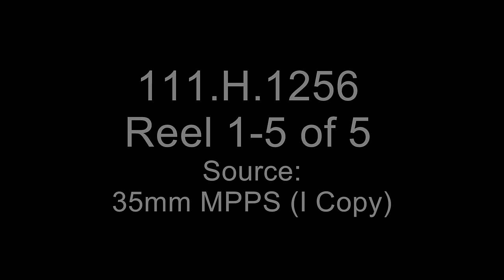Occupation of the Chemin des Dames Sector, February 6th to March 22, 1918---26th Division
Production Date: 1936
Other Title(s): Historical Film, No. 1256
Sound Type: Silent

Scope & Content: Reel 1 shows views of the Champagne district. 103rd Inf. and 101st F.A. troops march on a road. 101st and 103rd F.A. units load and fire 155's near Ostel. 101st F.A. antiaircraft guns fire at German planes. 101st Inf. units man trenches under enemy bombardment. 102nd Inf. troops spread barbed wire. Artillery pieces are inspected. F.A. troops man observation posts. 101st F.A. troops repair telephone lines in a snowstorm. Duckboards are placed in the trenches. Shows the 101st Inf. hq. at Vailly. Reel 2, 102nd Inf. cooks prepare a meal in a field kitchen and deliver it to troops in trenches. Shows shell-pocked countryside near Chemin des Dames; 102nd Inf. hq. at Fort Malmaison; 103rd Inf. hq. at Francinette; Gen. P.E. Traub conferring with French officers; Gen. Pershing at 26th Div. hq., Couvrelles; and ammunition trains being unloaded at Vailly. Reel 3, prisoners are questioned. Shows 104th Inf. officers at Mont des Tombes. Dugouts are remodeled. Gens. Edwards, Lassiter, Traub, and Cole confer with French Gen. d'Esperey, and visit divisional and brigade hq. at Crouy, Juvigny, and Regnal. Food is prepared in field kitchens and served to 101st Inf. troops in trenches near Vailly. 26th Div. troops at Couvrelles sing and dance on St. Patrick's Day. Reel 4, 102nd F.A. troops rest at Dulaincourt. 101st Inf. troops break horses and mules at Vailly. Portable repair shops are assembled at a Soissons QM depot. Shows a refrigeration plant at Gievres. 101st Inf. troops are decorated by French officers and pass in review at Chassemy. Gens. Edwards and Traub congratulate the heroes. Reel 5, 101st Inf. troops are buried at Vailly. 101st Machine Gun Bn. troops visit the Y.M.C.A. in Chavonne. Shows Y.M.C.A. facilities at Celles, Acy, and Sorney. 103rd Inf. troops march through Vignory and 104th Inf. through Colombey to rest camps. The 101st Machine Gun Bn. crosses a bridge at Andelot. 101st F.A. loads equipment on flatcars at Braine.102nd Inf. units return to Ostel and wash. 37-mm guns are drawn by mules.